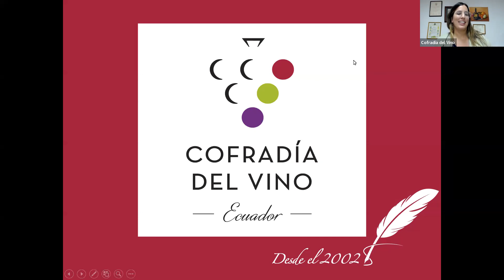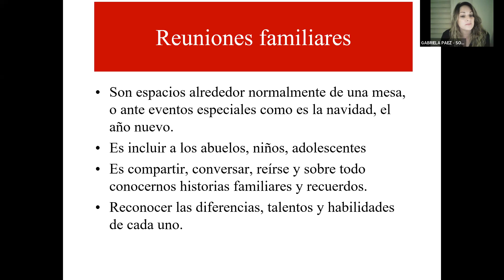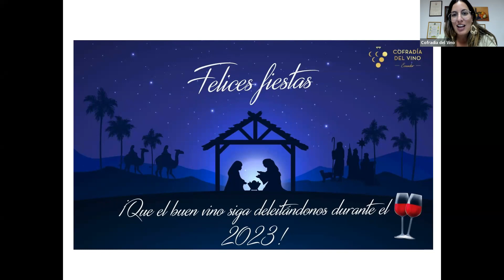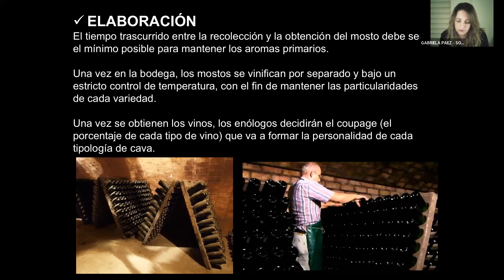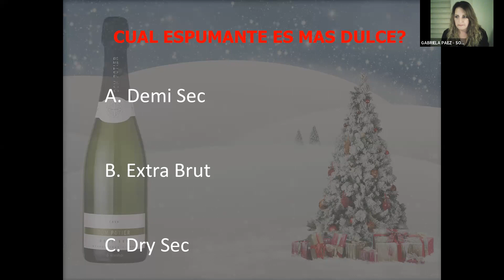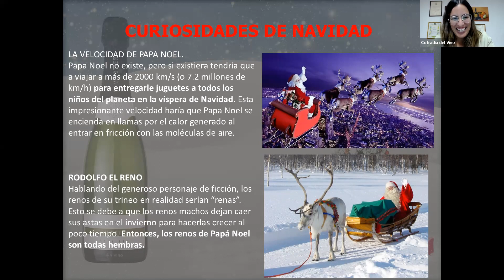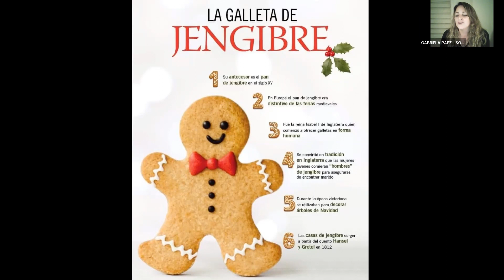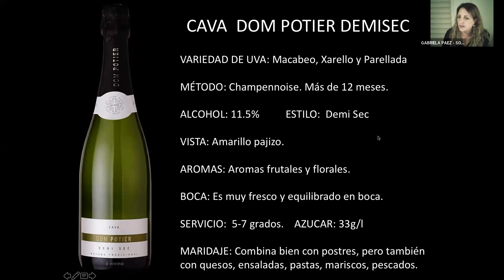Celebrando con Burbujas - Dom Potier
El mejor vino es el que puedes compartir con quien más amas. En esta ocasión junto a Dom Potier aprende todo sobre como combinar tus vinos para las cenas familiares.